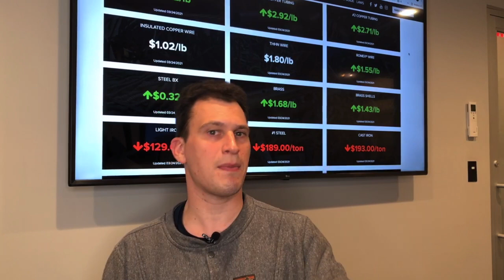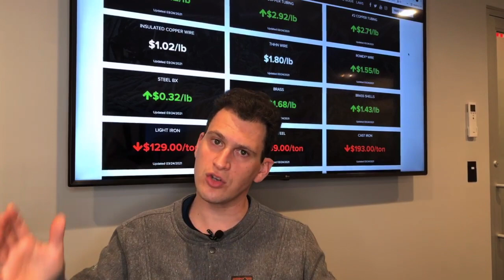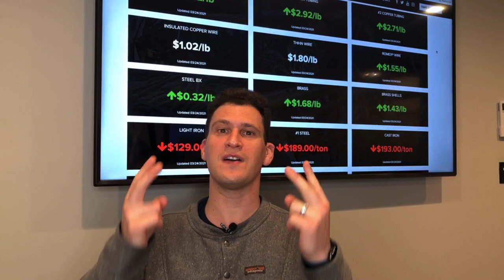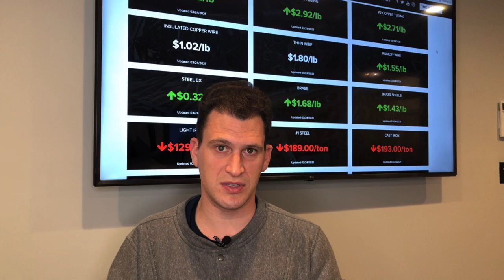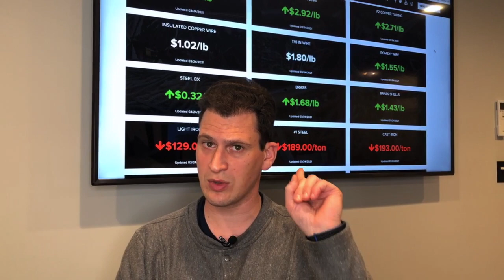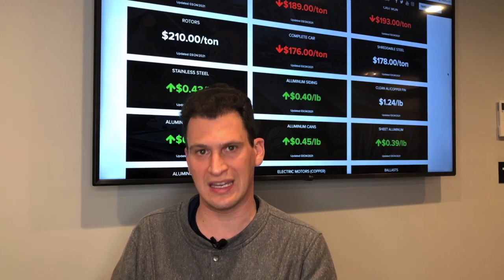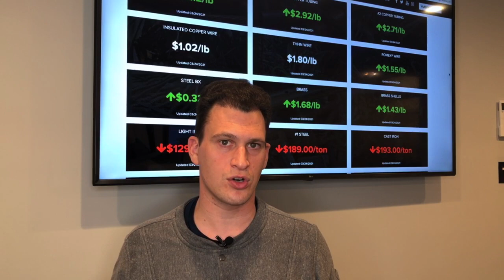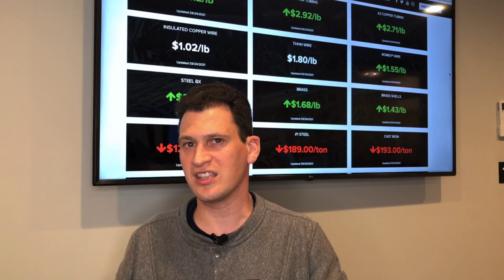Is Copper Cooling Down, While Aluminum Is Up? - 3/24/21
📈 Check Scrap Prices - Copper has cooled off a bit over the last few weeks with prices continuing to range in the $4.00-$4.15 trading levels. While we have seen some larger drops from day-to-day, overall that is a good sign. A stable market is a more secure market. It means that you do not have to guess as much as to what is going on with the market.

All Scrappers Should Have These Items:
🥽Safety Goggles
🧤Leather Work Gloves
🧤Disposable Gloves
Not Required, But Always A Good Idea:
👕Long Sleeve Shirt
👖Long Work Pants
🥾Work Boots

🐱 Want to sell cats? Use RRCats.com